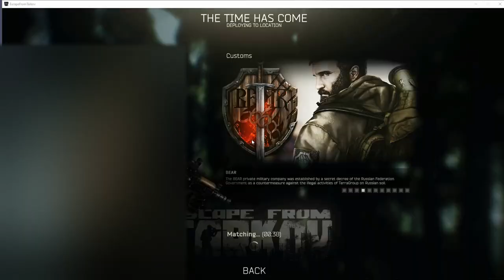Flopping; Escape from Tarkov Episode 9.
PMC fall flat.

0:00 Intro
0:19 Raid 1
4:57 Raid 2
13:10 Raid 3
15:18 Outro